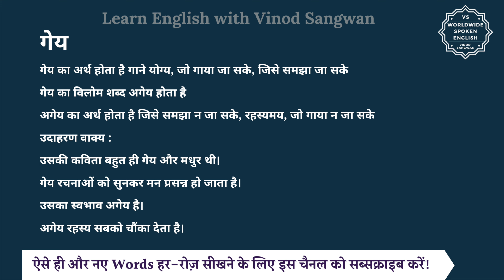गेय का विलोम शब्द क्या होता है | गेय का अर्थ | गेय का अर्थ और विलोम शब्द समझें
आज हम इस विडियो में सीखेंगे कि गेय का विलोम शब्द क्या होता है और इसका अर्थ क्या होता है और साथ में हम कुछ उदाहरण वाक्यों से भी इसे और अच्छे से समझेंगे।

गेय का अर्थ होता है गाने योग्य, जो गाया जा सके, जिसे समझा जा सके

तो गेय का विलोम शब्द यानि कि विपरीतार्थक शब्द होगा अगेय और अगेय का अर्थ होता है जिसे समझा न जा सके, रहस्यमय, जो गाया न जा सके

आइये अब हम गेय और अगेय को कुछ

जैसे कि आप कह सकते हैं :

उसकी कविता बहुत ही गेय और मधुर थी।

गेय रचनाओं को सुनकर मन प्रसन्न हो जाता है।

उसका स्वभाव अगेय है।

अगेय रहस्य सबको चौंका देता है।